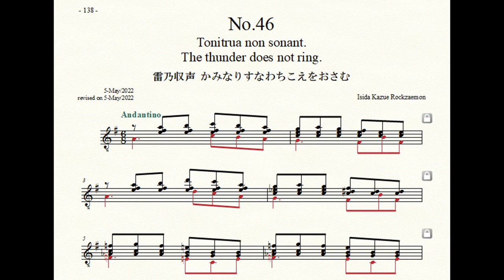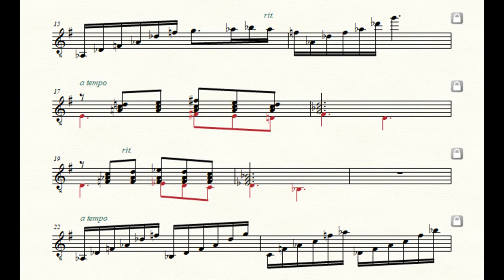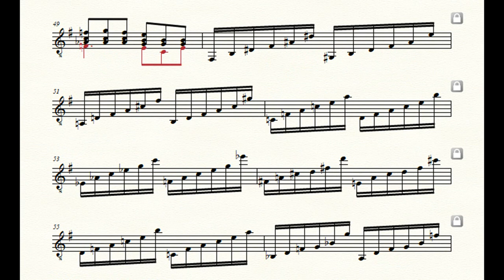Rockzaemon “Caelum” Preludes for Guitar No.46 (1st draft)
Rockzaemon.
Preludes for Guitar.
Caelum No.46
1st draft.

雷乃収声
かみなりすなわちこえをおさむ
The thunder does not ring.
Tonitrua non sonant.